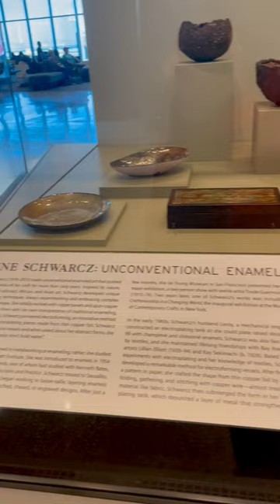June Schwarcz: Unconventional Metals at SFO Art Museum (San Francisco Airport)